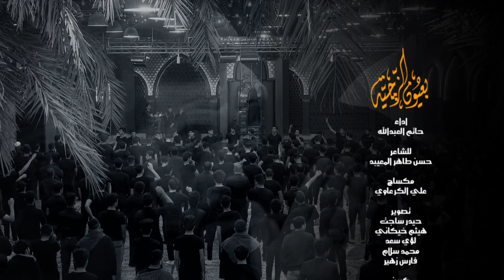بعيون الزجية | حاتم العبدالله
اداء   حاتم العبدالله
للشاعر   حسن طاهر المعيبد
مونتاج   مهدي الدخيلي

انستغرام              -    dawood_alashoor
سناب چات           -    dawood_alashoor
   تلغرام              -    dawood_alashoor